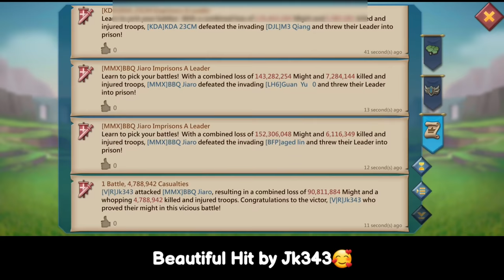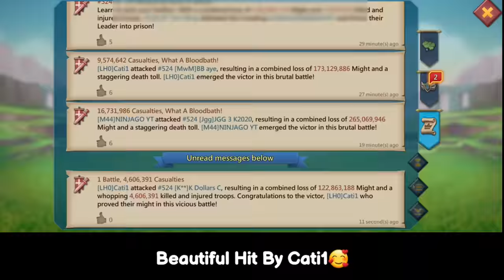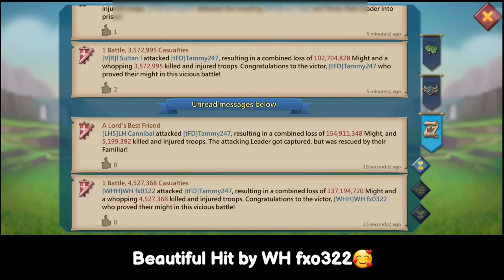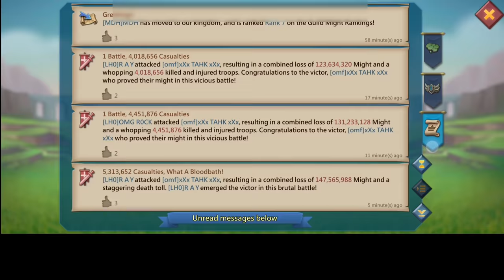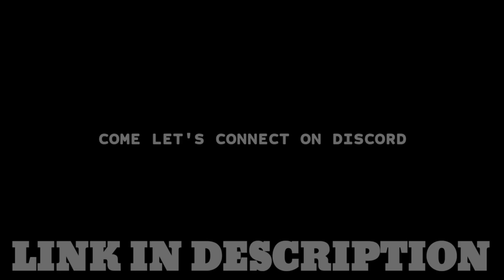BRACE FOR IMPACT! - 11K FULL MYTHIC CHAMP IN TROUBLE! - LH TITANS & EMPEROR INCOMING! - Lords Mobile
CRAZY T5 RALLIES FROM LH EMPERORS & TITANS PARTY! SO BRACE FOR IMPACT!!!

DON'T FORGET TO CHANGE YOUR LOCATION TO FINLAND TO ENJOY THIS OFFER

HUAWEI APPGALLLERY:
1) Install HMS security if prompted for AppGallery to run
2) Register a Huawei ID account
3) If you need any helps or want to join the VIP club, contact AppGallery Team via discord